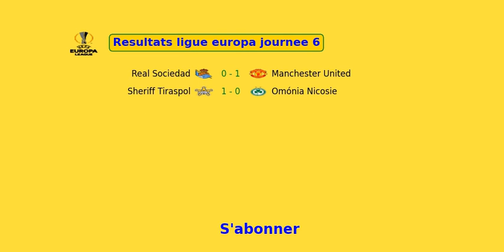Resultats ligue europa journee 6 2022-2023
Feyenoord  Lazio 1 - 0
Midtjylland  Sturm Graz 2 - 0
Monaco  Étoile rouge de Belgrade 4 - 1
Olympiakos Pirée  Nantes 0 - 2
Qarabağ  Fribourg 1 - 1
Real Sociedad  Manchester United 0 - 1
Sheriff Tiraspol  Omónia Nicosie 1 - 0
Trabzonspor  Ferencváros 1 - 0
Arsenal  Zürich 1 - 0
Bodø / Glimt  PSV Eindhoven 1 - 2
Dynamo Kiev  Fenerbahce 0 - 2
Real Bétis  HJK 2 - 0
Rennes  AEK Larnaca 1 - 0
Rome  Ludogorets 0 - 1
Sporting Braga  Malmö FF 1 - 0